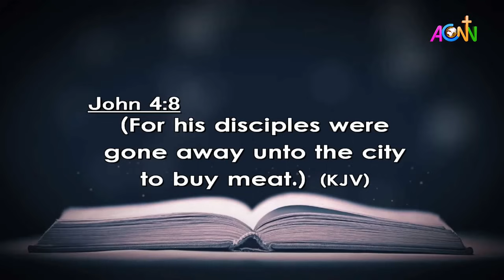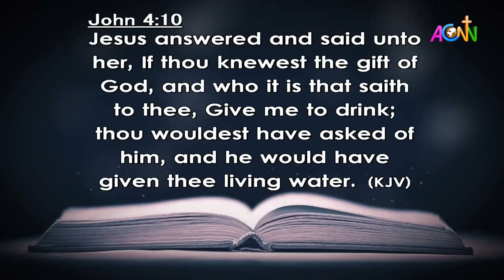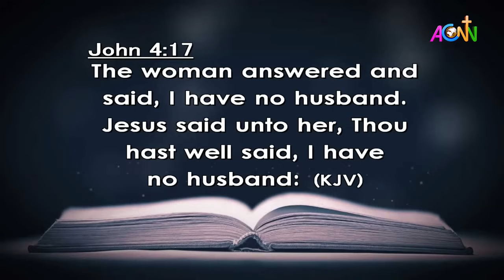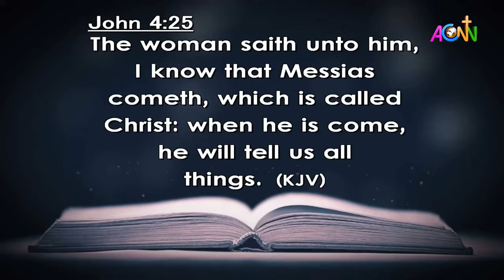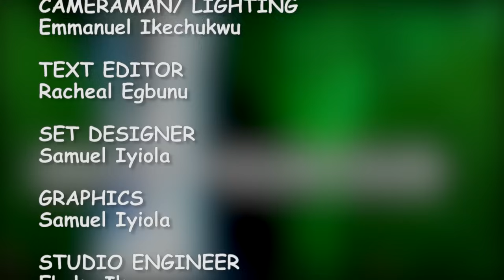DAILY FOUNTAIN DEVOTIONAL OF JANUARY 24, 2024 - MRS. ASHI EMEANA